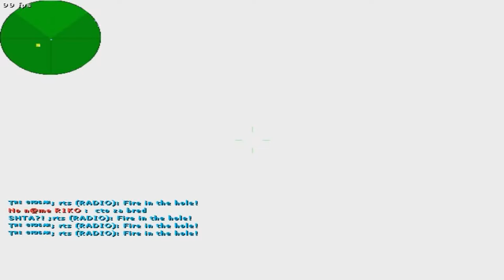WasteyTV - Король тускана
VK.com/WasteyTV